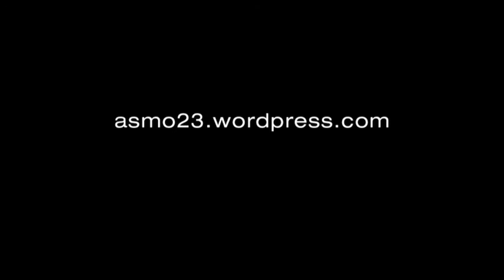Saxy Bastard by A.S.M.O.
Saxy Bastard - Circuit bent toy saxophone, 2 loops, pitch + range switch, audio out socket, piezo replaced with a 70mm full range speaker.